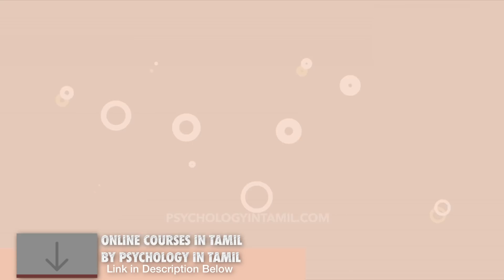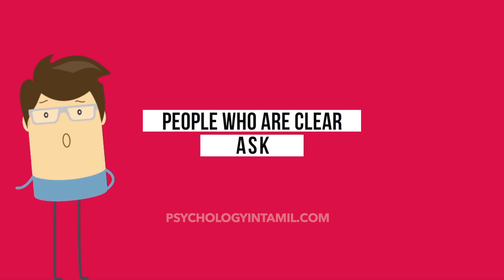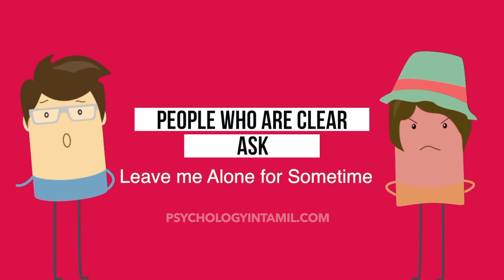Introvert vs Extrovert - Personal Space | Dr V S Jithendra